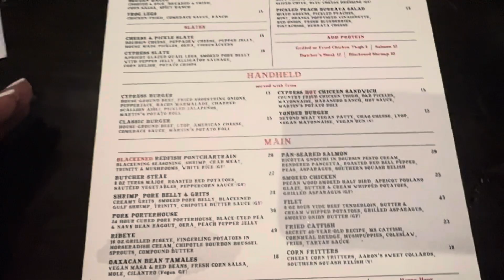Vlog: Getting Ready for DATE NIGHT w/ my Fiancé (shopping + grwm )